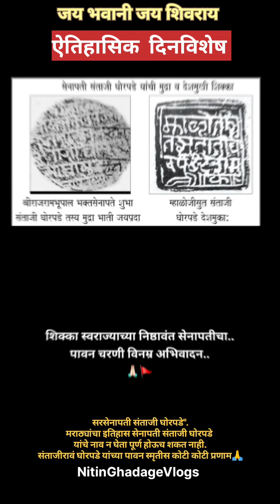"सरसेनापती संताजी घोरपडे".मराठ्यांचा इतिहासत यांचे नाव न घेता पूर्ण होऊ शकत नाही.विनम्र अभिवादन